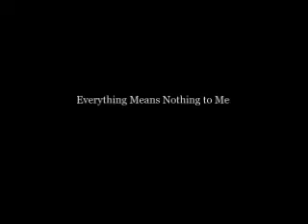Elliott Smith Piano Medley Cover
Me playing some extracts of Elliott Smith magnificent piano pieces. The guy was a true genius and a fantastic human being